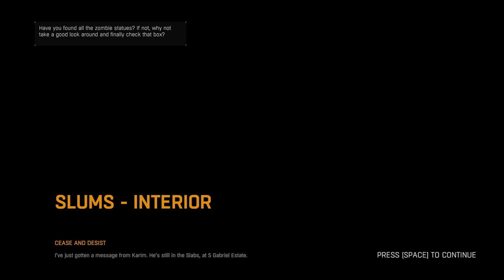Dying Light | PC | Full Game #1 of 3 [4K 60ᶠᵖˢ]